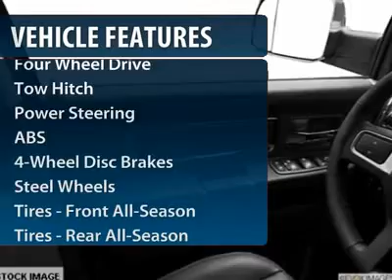2011 RAM 2500 Spring, TX BG638091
2011 RAM 2500 Spring, TX
Stock

Looking for the right car? Today could be your lucky day. With 1 miles, this Bright White, 2011 Ram 2500 equipped with automatic transmission could be yours. Request more information and set up a test drive right away.